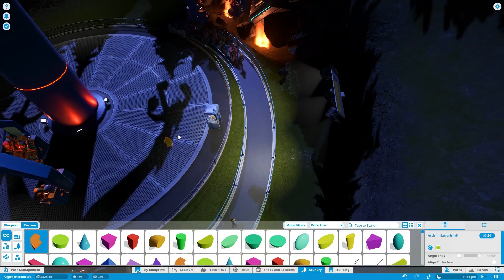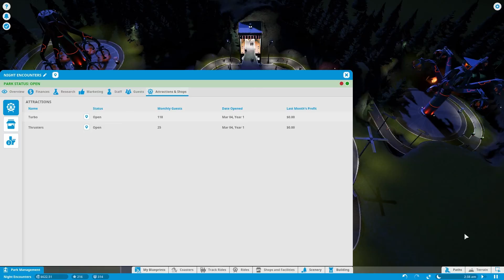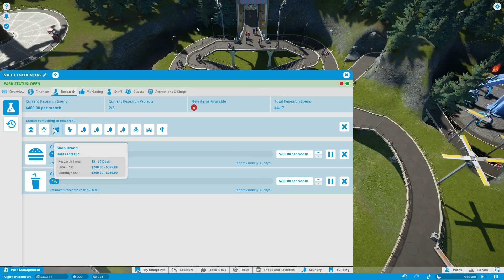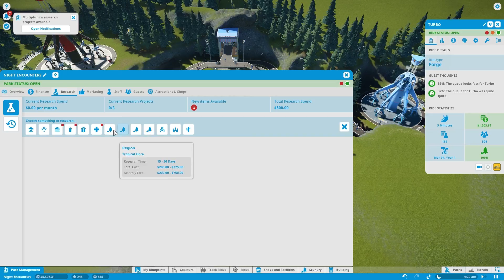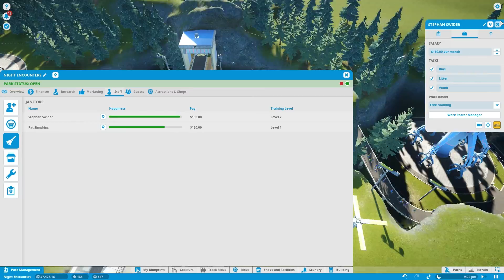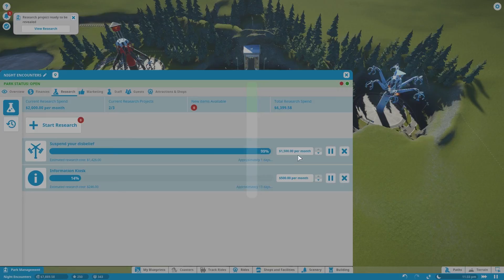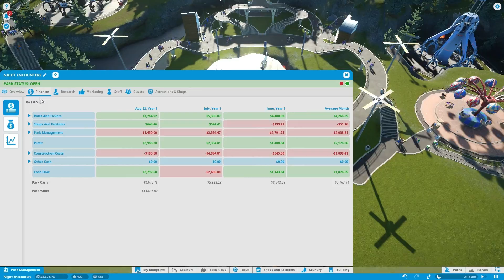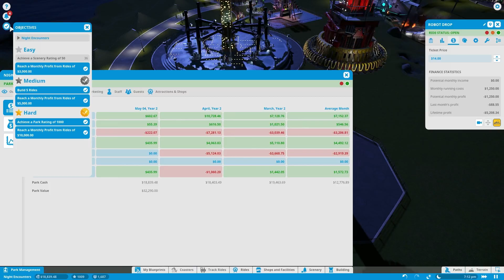Initial Thoughts and Gameplay | Planet Coaster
Starting out with a spicy new game by Frontier. Spoiler: It's awesome!